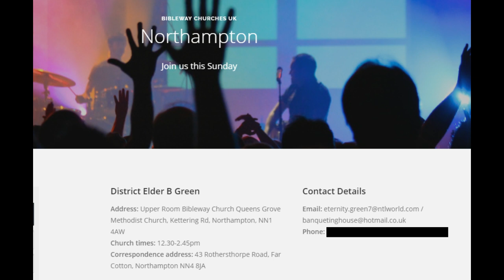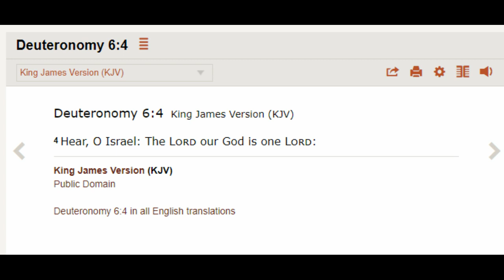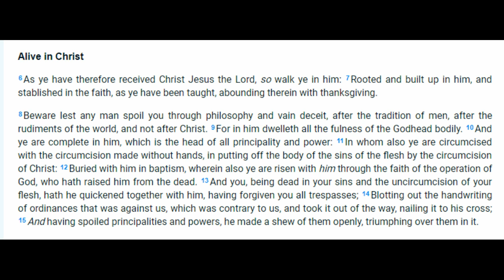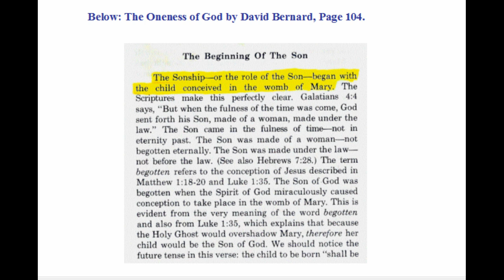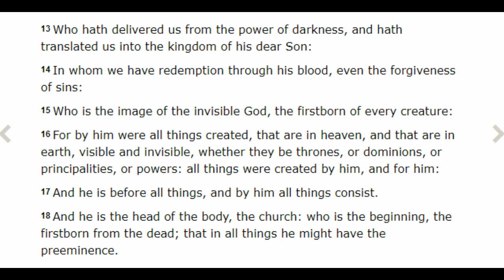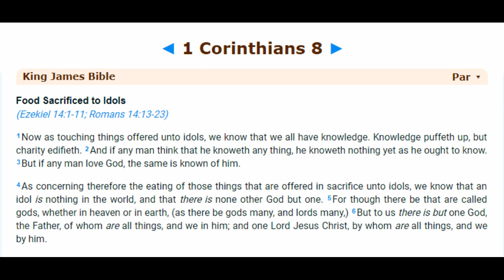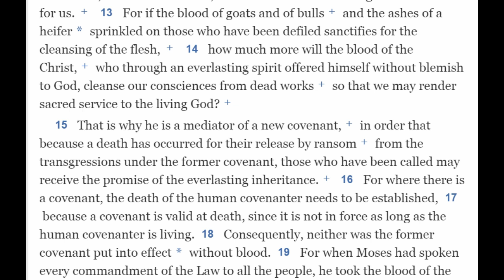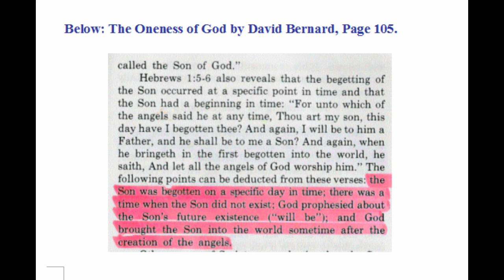Church Folk in Dialogue 32: Northampton Bibleway Church on the Son of God